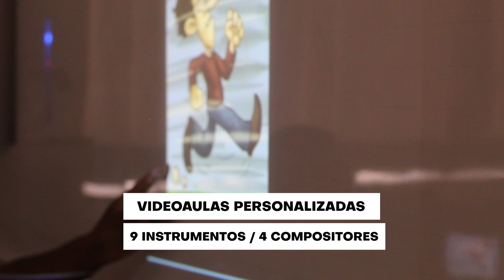Dinâmica Musical (CAEGW)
A série “DINÂMICA MUSICAL” fará parte da matriz curricular de Arte/Música do ensino fundamental I (1º ao 5º ano) do nosso colégio, à partir de 2024. Cada ano, uma família musical diferente será estudada e junto dela o ensino técnico/prático de um instrumento que a represente, além do conhecimento visual/auditivo de outros oito instrumentos da mesma família, quatro compositores e um instrumento criativo.